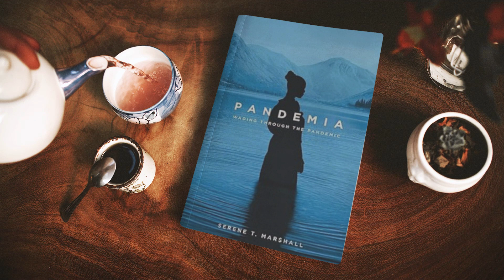Pandemia : Wading Through The Pandemic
At the beginning of the pandemic, Mel and a group of ladies are determined to tackle the critical social issues of the day. Tania must accept abrupt uncertainty and allow herself to wrestle with the viral infection thrown in her direction. Citizens take to the streets in protest of the current social and racial injustices facing the nation. Meanwhile, in a rural hideout, a militia group plots a revolt against state and national leadership, unable to come to terms with a rapidly changing society. As the virus takes its global toll, a retired Mr. B takes the news in stride, while germaphobe Luanne flees the city in an attempt to protect her sanity and young family from the stark realities of the time.